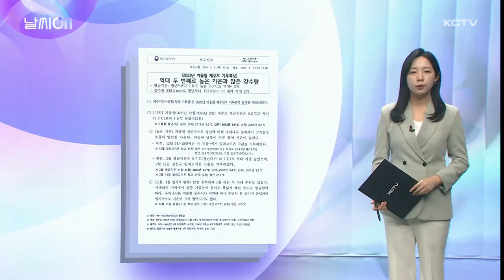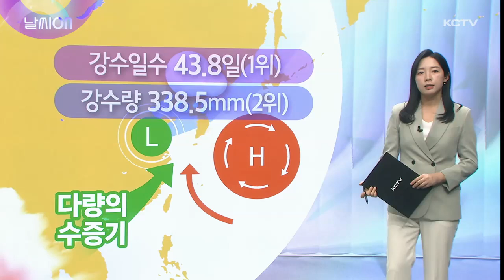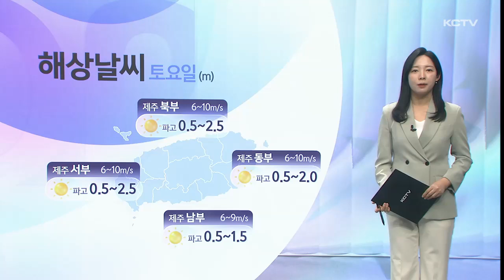날씨ON (지난 겨울 따뜻하고 강수량 많았던 이유는?)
지난해 겨울철 제주도 기후분석 결과가 나왔습니다.

지난 겨울은 비교적 따뜻했던 날이 많았던 것 같기도 하고 지겹도록 비가 내렸던 것 같기도 한데요.

실제로는 어땠는지 살펴보겠습니다.

먼저 지난 겨울철 기온입니다.

지난 12월, 1월, 2월 제주도의 평균기온은 9도로 평균(7.2도)보다 1.8도나 높았습니다.

겨울철 역대 기온 중 두번째로 높습니다.

특히 12월 9일과 10일에는 낮기온이 제주 전 지점에서 22에서 23도까지 오르면서 일최고기온 기록을 경신하는 일이 있었고요.

2월 평균기온은 9.7도로 역대 가장 높았다고 합니다.